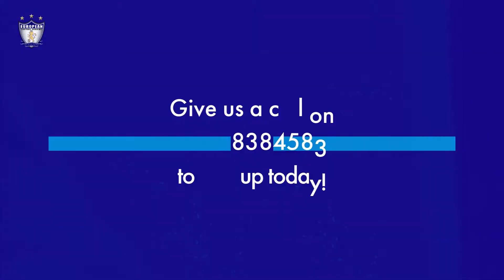Small-Group Training - How we do it at EFA #2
If you're still unsure whether to restart (or simply start) football training, we would like to ensure you we at EFA are taking all the precautions to make your comeback as safe as possible. Together, let's make football safe again! Give us a call today to join our Small-Group Training Sessions.